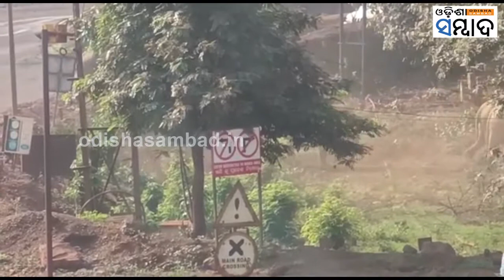Elephants Enter in to Keonjhar Mines Area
କେନ୍ଦୁଝର ଚମ୍ପୁଆ ରେଞ୍ଜରେ ଥମୁନି ହାତୀ ଆତଙ୍କ । ଖଣ୍ଡବନ୍ଧ ଖଣି ଅଞ୍ଚଳରେ ୧୦ଟିକିଆ ହାତୀ ପଲ ପଶି ଆସିଥିଲେ । ଏହି ହାତୀ ଦଳରେ ଦୁଇଟି ଛୁଆ ହତୀ ବି ରହିଥିଲେ । ଖଣି ଖନନ ସମୟରେ ବିସ୍ଫୋରଣ ଯୋଗୁ ହାତୀ ଗୁଡିକ ବାଟ ଭୁଲିଯାଉଥିବା ଅନୁମାନ କରାଯାଉଛି । ତେବେ ହାତୀ ଗୁଡିକ କିଛି ସମୟ ପରେ ଜଙ୍ଗଲ ଭିତରକୁ ଚାଲିଯାଇଥିବା ଜଣାପଡିଛି ।